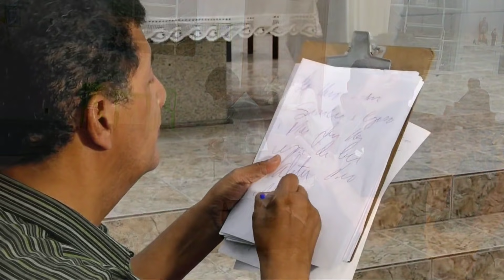Mensagem de Nossa Senhora Rainha da Paz, transmitida em 26/06/2021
Queridos filhos, Eu vos amo como sois e vim do Céu para chamar-vos à conversão. Arrependei-vos e servi ao Senhor com fidelidade. A humanidade está enferma e precisa ser curada. Voltai-vos Àquele que é o vosso Único e Verdadeiro Salvador. A humanidade caminha para o abismo da autodestruição que os homens prepararam por suas próprias mãos. Estai atentos. Dobrai vossos joelhos em oração, pois somente assim podeis suportar o peso das provações que hão de vir. Viveis num tempo pior que no Tempo do Dilúvio e é chegado o momento do vosso Sim sincero e corajoso. Meu Jesus vos espera de Braços Abertos. Não recueis. Ainda tereis longos anos de duras provações. A Verdade de Deus será desprezada e os homens abraçarão falsas ideologias. A grande confusão espiritual será grande em toda parte, mas aqueles que permanecerem fiéis até o fim receberão grande recompensa. Buscai forças na oração, no Evangelho e na Eucaristia. Avante! Eu rogarei ao Meu Jesus por vós. Esta é a mensagem que hoje vos transmito em nome da Santíssima Trindade. Obrigada por Me terdes permitido reunir-vos aqui por mais uma vez. Eu vos abençoo em nome do Pai, do Filho e do Espírito Santo. Amém. Ficai em paz.

5.143 – Mensagem de Nossa Senhora Rainha da Paz, transmitida em 26/06/2021